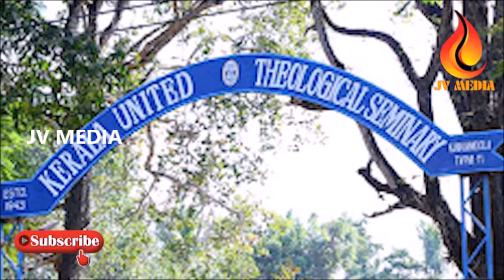25 വർഷം പൗരോഹിത്യത്തിൽ ഏർപ്പെട്ട് ഓമന വിക്ടർ എന്ന പള്ളിയിലച്ഛൻ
25  വർഷം പൗരോഹിത്യത്തിൽ ഏർപ്പെട്ട് ഓമന വിക്ടർ എന്ന പള്ളിയിലച്ഛൻ